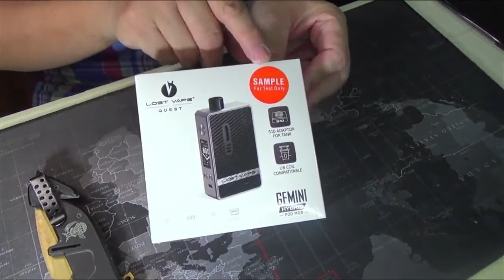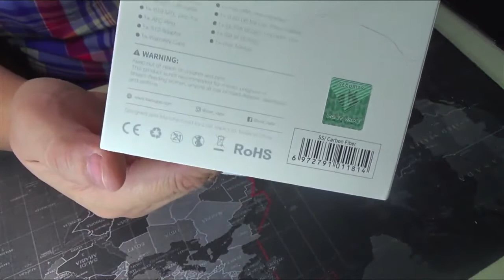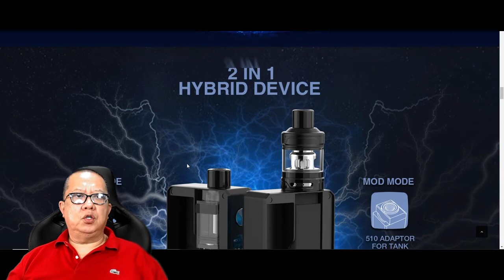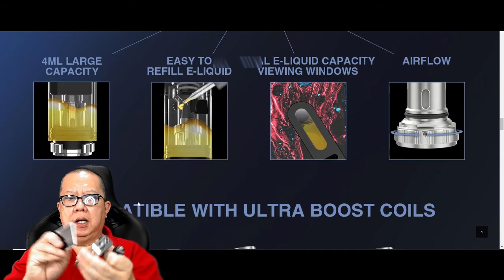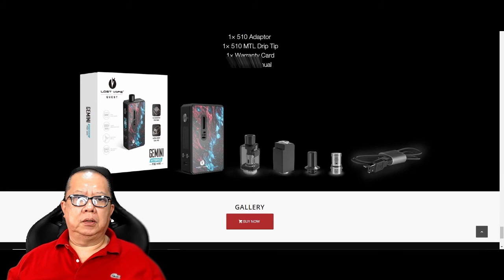GEMINI HYBRID POD MOD by LOSTVAPE REVIEW #3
Courtesy of Denkat Main for the Gemini Hybrid Pod Mod.